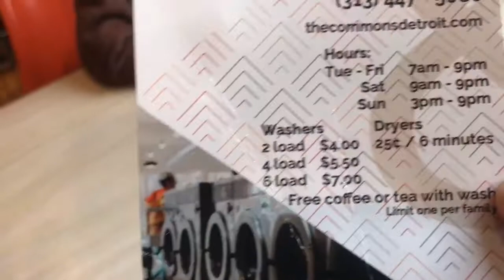Community Concept: The Commons in Detroit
Well Hello Socialites,
On this Episode of SC TV I head to a new DetroitConcept it’s in the Islandview area of Detroit.

7900 Mack Detroit, Michigan 48214